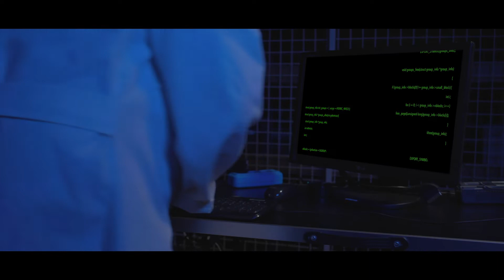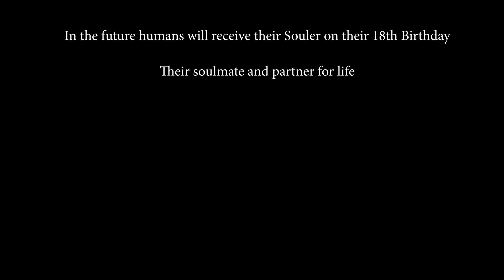German Sci-fiction series -Teaser soulbound# Series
The year 2030. After a devastating catastrophy humans live, protected from the hostile environment, in technologically advanced cities. They are so adapted to their new life style that they do not notice that an artificial intelligence controls everything.